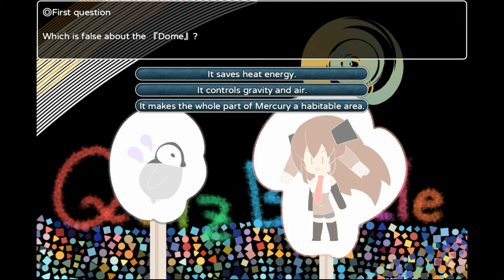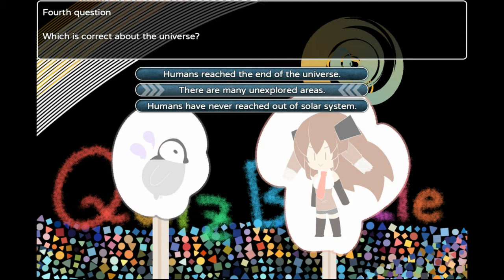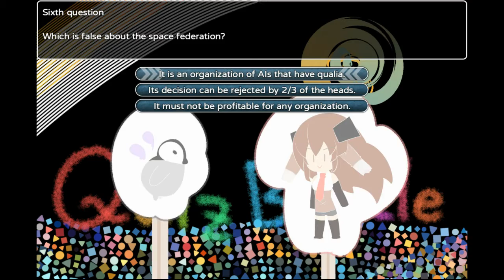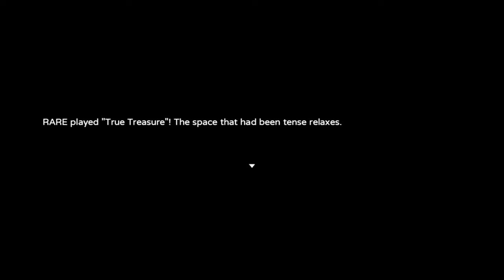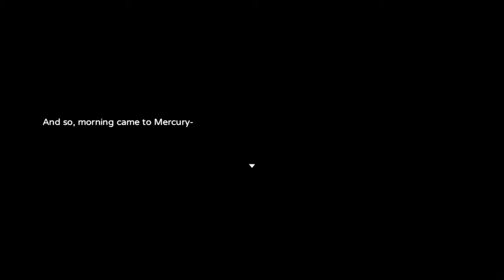MECHANICA A Ballad of the Rabbit and Mercury Gameplay #14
MECHANICA A Ballad of the Rabbit and Mercury Gameplay